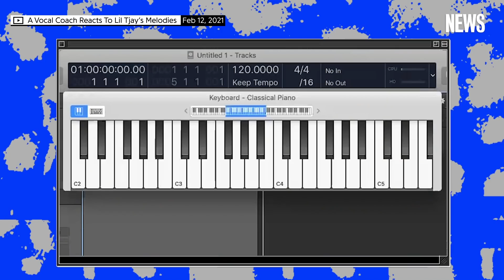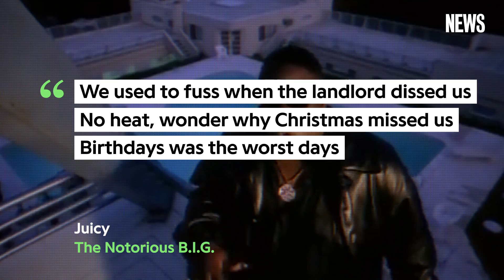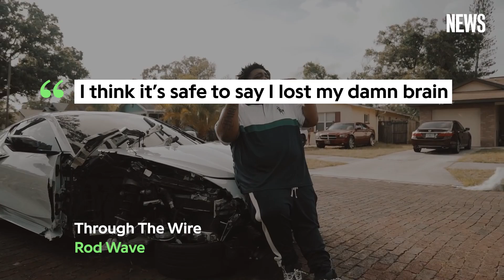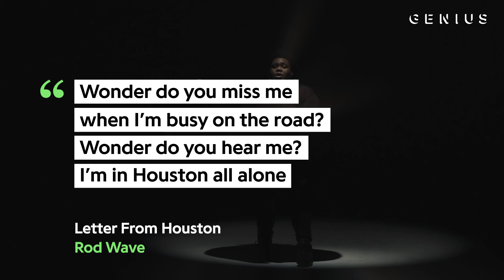A Vocal Coach Reacts To Rod Wave's Melodies | Genius News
Since stepping on the scene in 2016, Rod Wave’s relatable bars and larger than life vocals have captivated audiences across genres. To figure out one of the most dynamic melodic voices in the current rap landscape, we needed to get a second opinion.